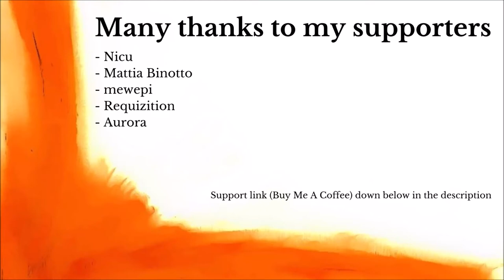DOOM 2 Songs Recreated - Countdown To Death [METAL COVER by Andrew Milner]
My cover of Bobby Prince's song Countdown To Death, from maps 3 and 21. I hope you enjoy it.